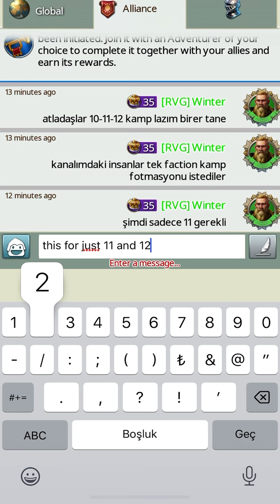1 faction camp formation just 11 and 12 levels